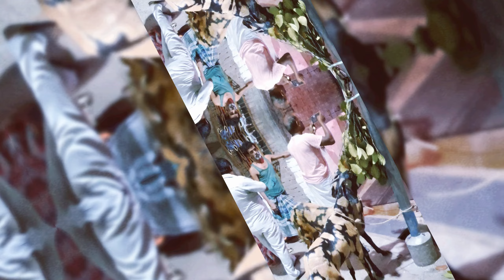12 June 2024